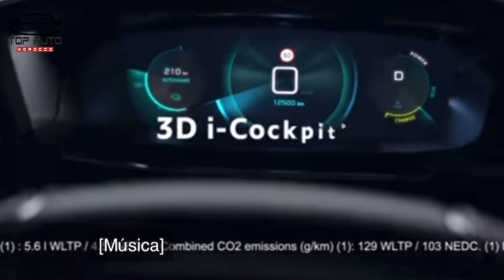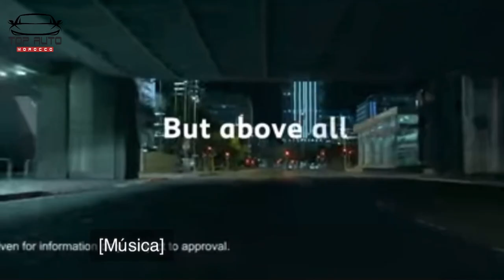Peugeot 208 🚀 supermini car f maroc 🇲🇦 2021 بيجوا قنِطرِية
Peugeot #208 Maroc 🇲🇦 #2021, 1ère génération 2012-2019, 2ème génération 2019 changement variable top motorisation
Montage Maroc knitra
بيجوا 208 سيارة للبيع فرنسية الاصل  الجيل الجديدة خدمة نقية فالحقيقة لقات اعجاب كبير عند الشباب و البنات و كدالك المحرك جد جيد
اللهم بارك للجميع